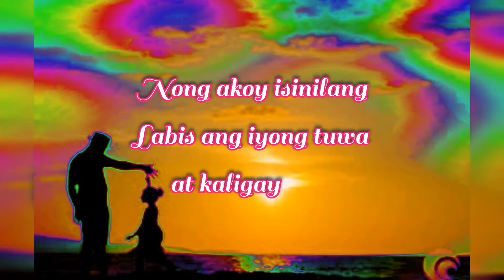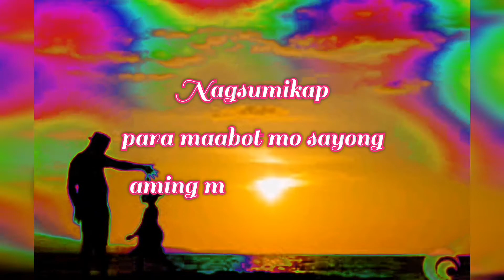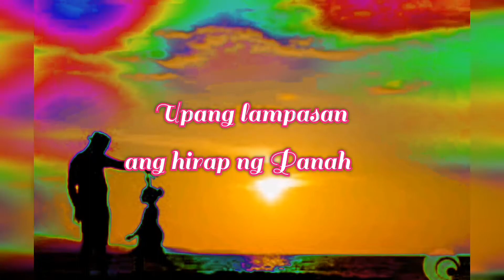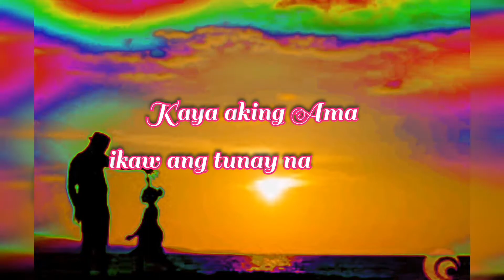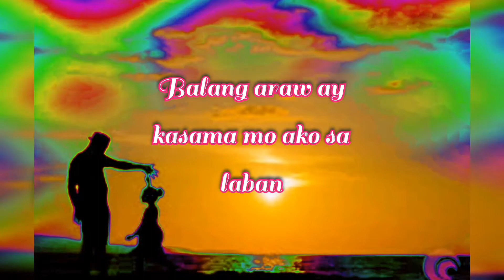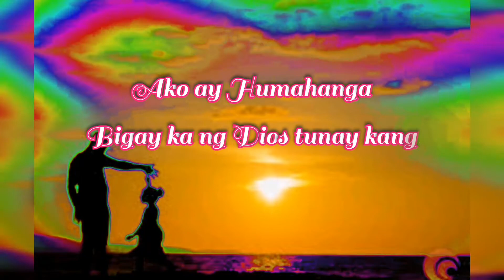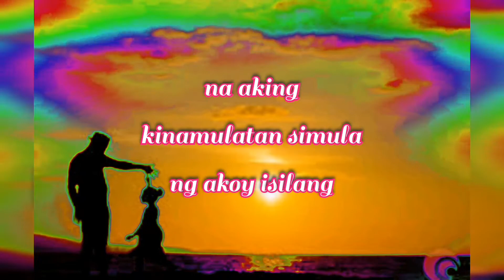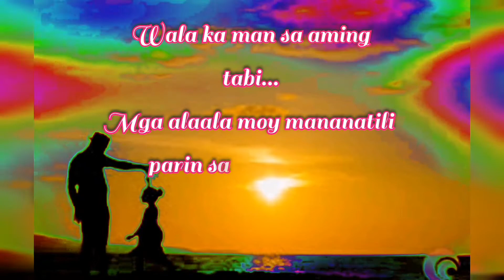Tula para sau Ama (spoken word poetry) ulat ni...Michelle Jacinto